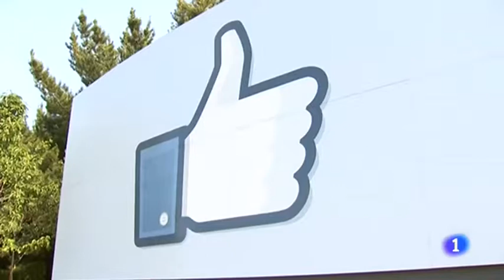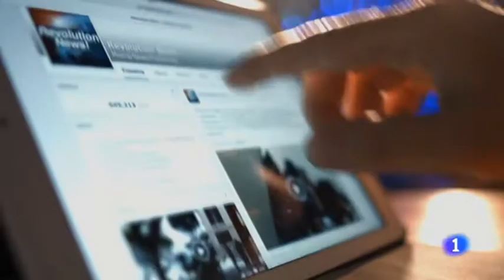Subastan una menor por Facebook en Sudán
Difícil de creer, pero ocurre en pleno siglo XXI: SUBASTAN A UNA MENOR SUDANESA A TRAVÉS DE FACEBOOK, RED QUE LA CONSINTIÓ EL TIEMPO SUFICIENTE COMO PARA QUE HUBIERA UN “GANADOR”. ESTA RED SOCIAL CON SUS “NORMAS COMUNITARIAS” Y SUS PERVERSOS ALGORITMOS MAS LES VALIERA DEJAR DE PERSEGUIRNOS Y BLOQUEARNOS A LOS CATÓLICOS Y DEDICARSE A BLOQUEAR Y DENUNCIAR DE FORMA EFICAZ LOS VERDADEROS DELITOS QUE SE COMETEN EN ESTA RED SOCIAL DE FACEBOOK, Y NO SON POCOS PRECISAMENTE. (21 Noviembre 2018)

La subasta de una menor, al mejor postor, para casarse con ella. Ha ocurrido en Sudán del Sur, y la joven se ha convertido en la décima mujer de un empresario del país. Una subasta realizada en Facebook, que ha sido criticada por darse cuenta de la puja demasiado tarde.

La oferta más alta fue de 530 vacas, tres carros y 10.000 dólares para los padres de la menor, a cambio de contraer matrimonio con su hija. En la publicación, se “promocionaba” a la niña haciendo referencia a su altura: “los hijos del ganador están garantizados para jugar en la NBA”.

En la misma publicación, se sostenía que “la competencia está permitida” dentro de su cultura y se mencionan nombres de empresarios y hombres de dinero que se sumarían a la ‘contienda’. Finalmente, el empresario Kok Alat habría sido quien más ofertó por la niña.

Con ello, la adolescente se habría convertido en la décima esposa del empresario.

El hecho de ofrecer a la niña como si fuese un objeto hizo saltar las alarmas en un país donde el 52% de las mujeres se casan antes de los 18 años, según Unicef.

Así, organizaciones por los derechos humanos han exigido al Gobierno de Sudán del Sur que investigue quiénes formaron parte de la subasta, y criticaron a Facebook por permitir dicha publicación.

Frente a los hechos, organizaciones a favor de los derechos de las niñas y mujeres mostraron su repudio. Desde Plan International solicitaron que el Gobierno de Sudán del Sur tomara cartas en el asunto e investigara a los partícipes de la subasta.